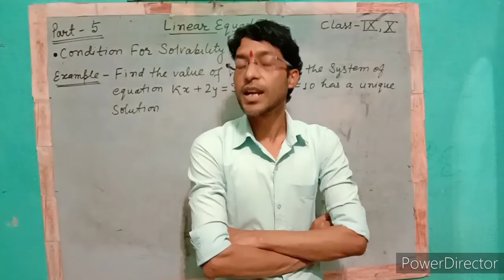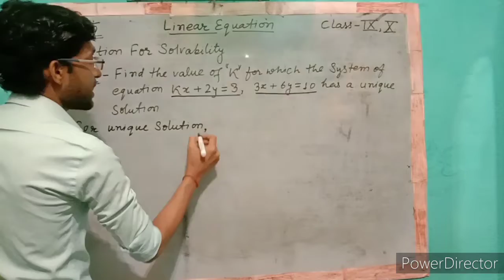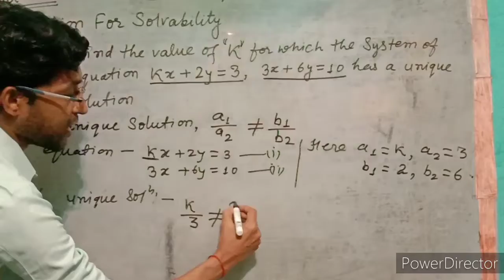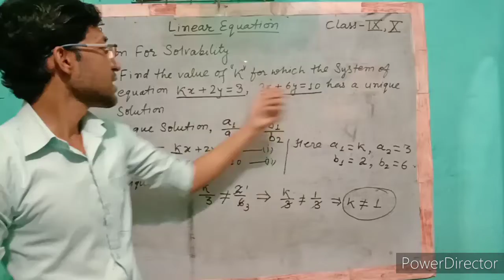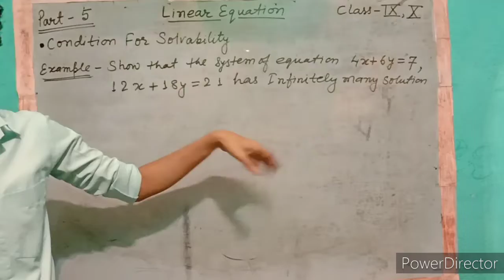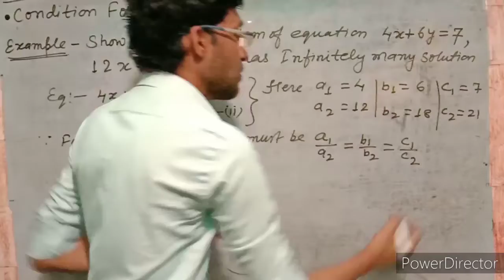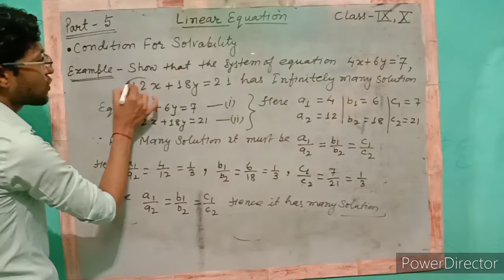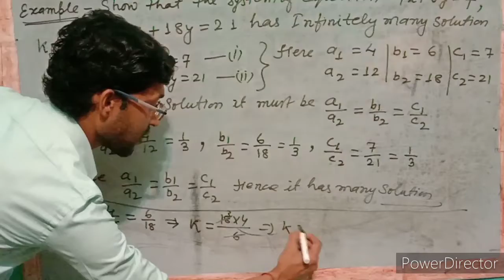🆑 Class IXth & Xth🆑📋 LINEAR EQUATION📋🌀 PART ➡️ 5🌀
Condition for Solvability